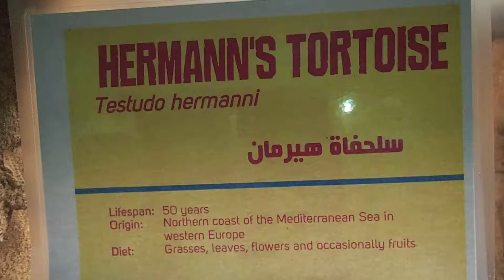27 Testudo hermanni Hermann's tortoise Emirates Zoo Abu Dhabi 2018